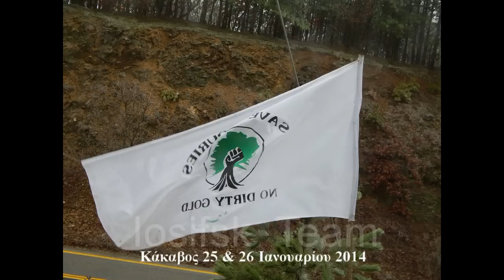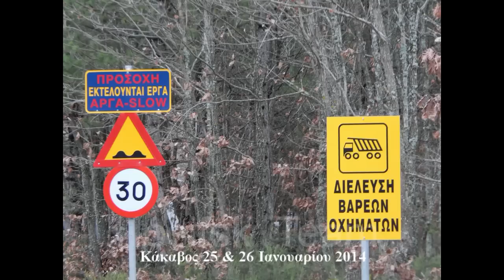Κάκαβος, 25 και 26 Ιανουαρίου 2014, οδοιπορικό σε μια κατά φαντασίαν ΄΄επένδυση΄΄...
Στιγμιότυπα από την αυτοκινητοπομπή στον Κάκαβο που έγινε την Κυριακή 26-01-14 καθώς και μερικά πλάνα από την προηγούμενη ημέρα (25/01) με την ανάβαση στο βουνό , δημοσιογράφων και φωτορεπόρτερ από την Αθήνα αλλά και άλλες περιοχές όπου πήραν μια πρώτη ΄΄γεύση΄΄ της κατά φαντασίαν επένδυσης , με τα αγκαθωτά συρματοπλέγματα, τους φράκτες, τις εκτεταμένες αποψιλώσεις, τα ΄΄αφρισμένα΄΄ νερά και άλλα ΄΄επενδυτικά΄΄ ΄΄κατορθώματα΄΄ της Καναδικής πολυεθνικής  (low cost κατά δήλωσή της) ElDorado Gold ιδιοκτήτριας της Ελληνικός (μόνο κατ'όνομα) Χρυσός , των Σκουριών και των επόμενων -σύμφωνα με τους χάρτες που δημοσίευσαν οι ίδιοι - μεταλλευτικών ΄΄στόχων΄΄  :Πιάβιτσα, Φισώκα , Τσικάρα, Ζέπκο, Βίνα, Άσπρα Χώματα, Καραντώνα κτλ...Αυτά λέγονται (χωρίς ντροπή) από κάποιους : ΄΄αρμονική συνύπαρξη μεταλλείων και λοιπών δραστηριοτήτων΄΄...
Θυμίζουμε ότι την ΄΄επένδυσή΄΄ (τους) αδειοδότησε λίγες μέρες αφού ανέλαβε υπουργός ΥΠΕΚΑ ο αξιότιμος κ. ΠΑΠΑΚΩΝΣΤΑΝΤΙΝΟΥ και ΄΄στηρίζουν΄΄ σχεδόν αποκλειστικά, η μνημονιακή συγκυβέρνηση ΠΑΣΟΚ - ΝΔ...

ΥΓ: Γεγονότα που κάποιοι θα ήθελαν να ΄΄ξεχαστούν΄΄ πχ
- για την παράβαση στον Δήμο Αριστοτέλη για τη μη τοποθέτηση πινακίδων απαγόρευσης της κολύμβησης στην παραλία Στρατωνίου...
- τα ατυχήματα με φορτηγά της εταιρείας στον Δήμο Ρεντίνας που μετέφεραν επικίνδυνα τοξικά υλικά
- το αρσενικό στο πόσιμο νερό στο Νεοχώρι που βρέθηκε πάνω απο τα επιτρεπτά όρια...
- την δημοσιοποίηση(αποσιώπηση) της νέας μελέτης (2013) (η παλιά ήταν του καθηγητή Σταμάτη κτλ) για ρύπανση στον όρμο Στρατωνίου από βαρέα μέταλλα , αρσενικό και ραδιονουκλίδια...
- την δημοσίευση της ρύπανσης στο ρέμα ΜΑυρόλακα Ολυμπιάδας από βαρέα μέταλλα και αρσενικό
- τους χάρτες που δημοσιοποίησε η ElDorado Gold με τις δεκάδες νέες μεταλλευτικές θέσεις ...
- η υπόθεση της  Σίνδου Θεσσαλονίκης
και άλλα πολλά γεγονότα , δημιουργούν πολλά και αναπάντητα ερωτήματα στους κατοίκους...
Αλλά ευτυχώς τουλάχιστον ΄΄οι έλεγχοι είναι καθημερινοί και αυστηρότατοι΄΄...
ε; ΜΠΕ... (Μελέτη Περιβαλλοντολογικών Επιπτώσεων...)